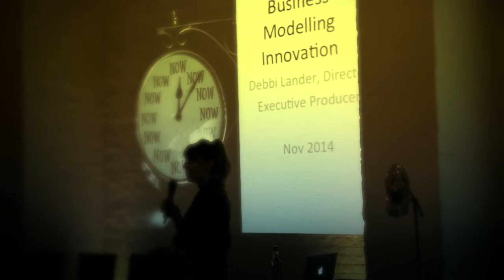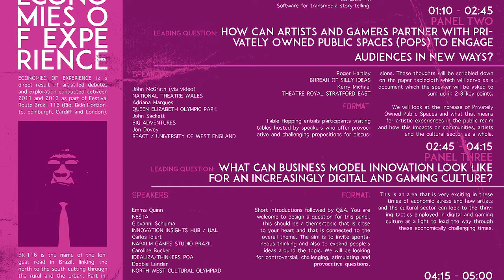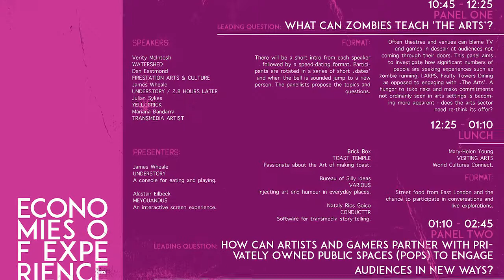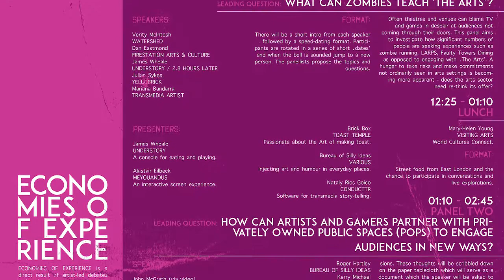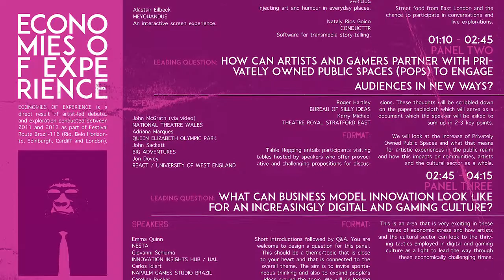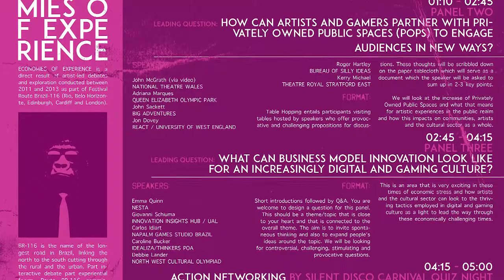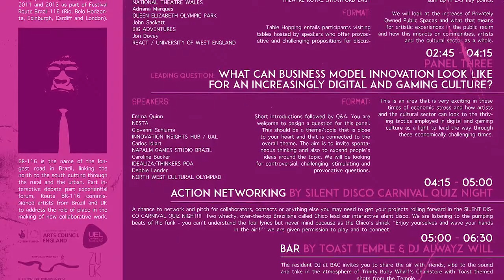EconomiesOfExperience panel3: DEBBIE LANDER [North West Cultural Olympiad] ZU-UK